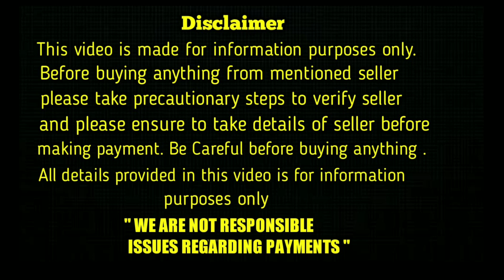top quality double bone lab dog for sale in telugu/ 6302 519 408 /aj pets